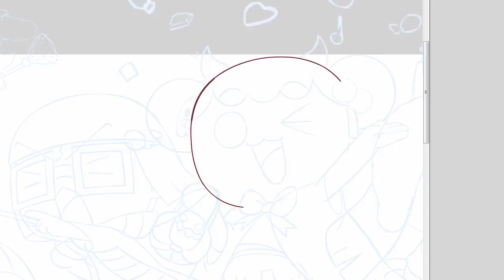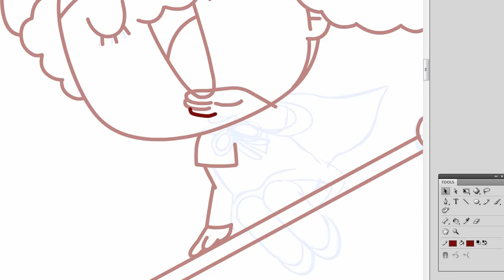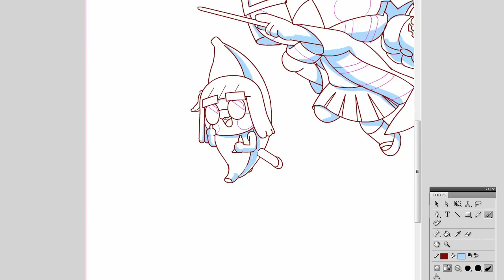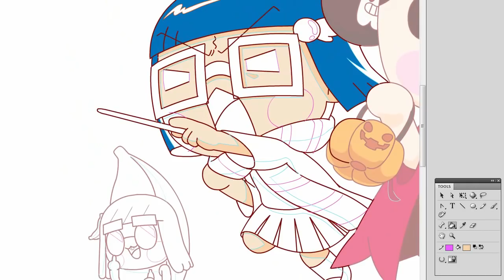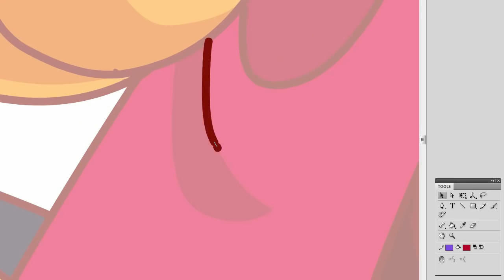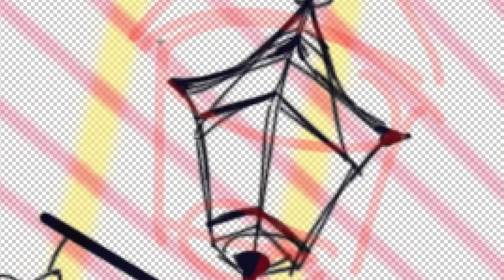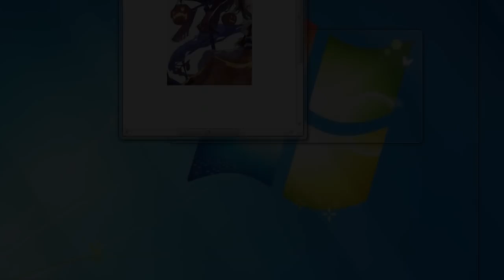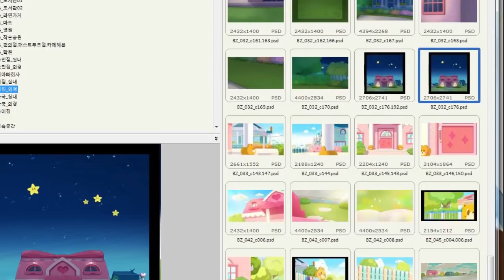[반지의 비밀일기] 반지 드로잉쇼 - 반지의 할로윈 코스프레! l 할로윈 추천 패션 l Banzi's Secret Diary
반지 이번 드로잉쇼는 할로윈데이를 맞아 할로윈 코스프레입니다!
신비한 신비아파트 뺨치는 반지네 스트로베리 동네로 놀러오세요!
반지 악마, 구미호 냠냠이, 응심포터, 바나나 울자, 마녀 빵소라, 미이라 뺀돌이가 기다리고 있습니다!
이번 할로윈엔 이태원 말고 반지네 동네로!
다들 모여랏!!!

매주 목요일 KBS1TV 오후 2시 20분(2편 연속 방영)
매주 화요일 애니맥스 오후 7시(4편 연속 방영)

본방송 반지의 비밀일기도 꼭 챙겨보자!

반지의 비밀일기 귀신 공포 납량특집 공포애니 신비한반지의집 요괴 귀신냥?